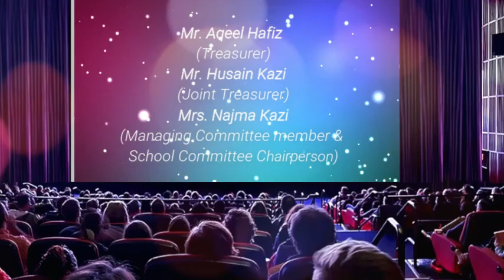TEACHER'S DAY PROGRAMME 2021